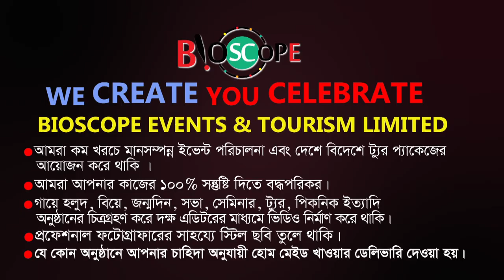Grand Opening of The Phone Box | Sohel Telecom | Sohel Bangali | FBTv | Bioscope Events and Tourism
🔴 ইভেন্ট এক্টিভেশন
🔴 ফ্যামিলি পিকনিক
🔴 সামাজিক উৎসব
🔴 পাবলিক কিংবা প্রাইভেট ইভেন্ট
🔴 RAG ডে
🔴 টুর্নামেন্ট
🔴 রিইউনিয়ন
🔴 স্কুল-কলেজ-ভার্সিটির যে কোন প্রোগ্রাম
🔴 সামাজিক অনুষ্ঠান
🔴 কর্পোরেট ইভেন্টস
🔴 জব ফেয়ার & বুক ফেয়ার
🔴 সেমিনার & কনফারেন্স
🔴 ফটোগ্রাফি & ভিডিওগ্রাফি
🔴 সাউন্ড & লাইটিং
🔴 প্রমো ভিডিও ম্যাকিং
🔴 প্রজেক্টের & পর্দা
✅ চাবির রিং
✅ ডায়েরি
✅ ক্যালেন্ডার
✅ ক্রেস্ট
✅ দেওয়াল ঘড়ি
✅ টিশার্ট,
✅ জার্সি,
✅ ট্রাউজার,
✅ ক্যাপ,
✅ স্পোর্টস জ্যাকেট,
৪র্থ তলা
ঢাকা বিজ্ঞান কলেজ ক্যাম্পাস
২৬৩ মালিবাগ মোড়
ঢাকা ১২১৭